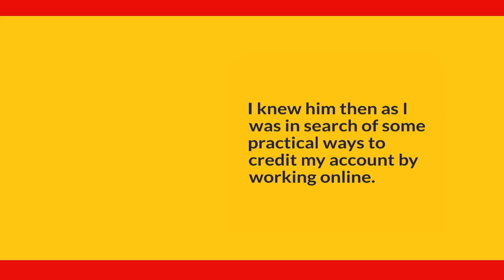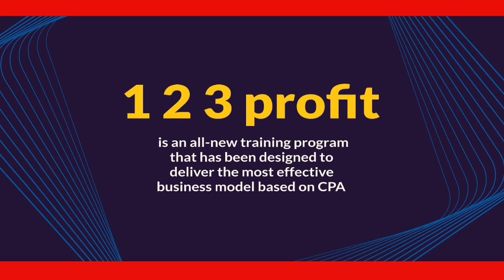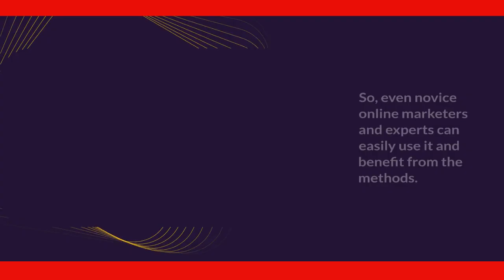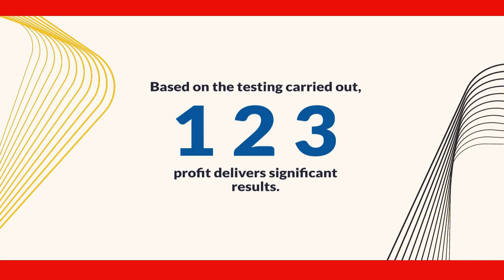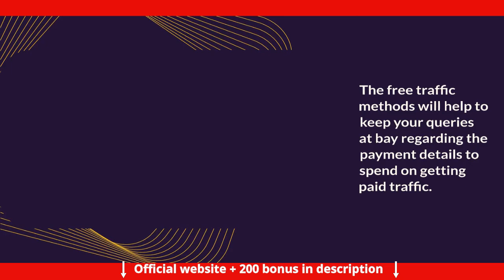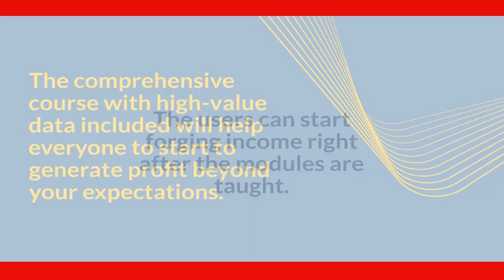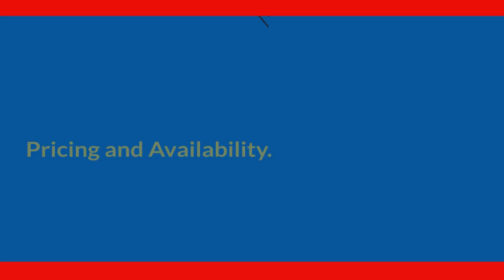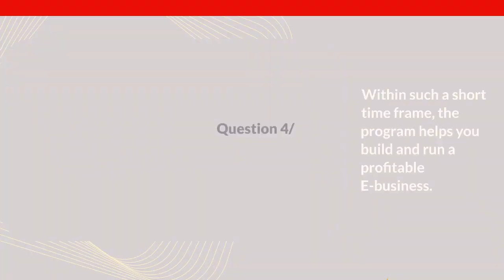123 Profit Review | 🔥 $937.10 Per hour CPA Method by Aiden Booth 💥 | 123 Profit review and bonus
In this video, we are taking a look at the 123 profit tool. We are trying to answer the question, does 123 profit really work? What do you need to know about this tool before decide whether or not to use it?
In this video, we're taking a look at the 123 profit tool. Does it really work? What are the main features? And what should you know before you decide to buy it?

If you're looking for a marketing tool that can help you grow your business, then you should definitely check out 123 profit ! this AI tool has tons of features that will help you grow your business. from email marketing to lead gen, this tool has it all. So make sure to watch this video to learn more about this amazing marketing tool!
123 profitreview | DOES IT WORK? ! | 123 profit review and bonus  | 123 profit software review
we used to generate 183.103 dollars in 30 days with insane 59% conversion rates ,27 word web pages and without selling anything!